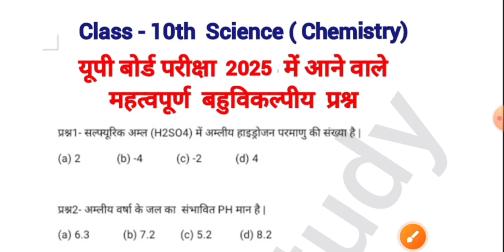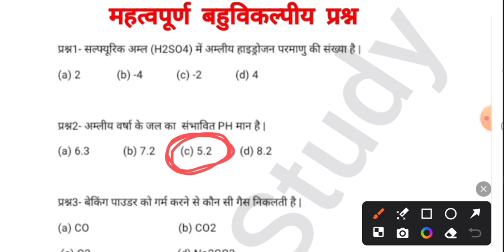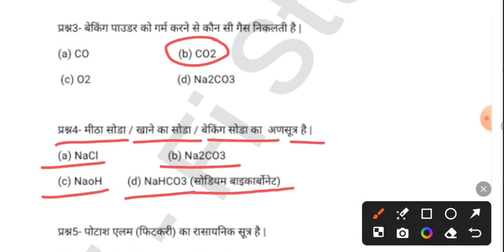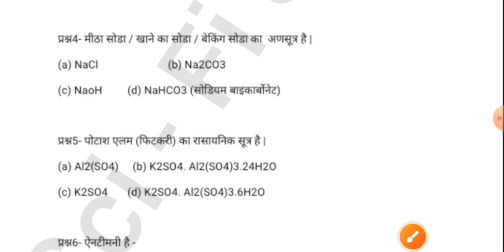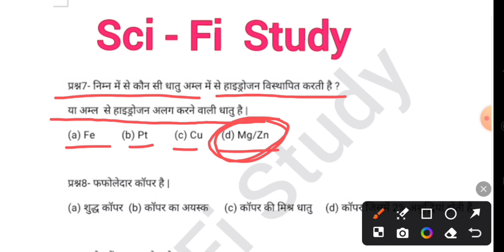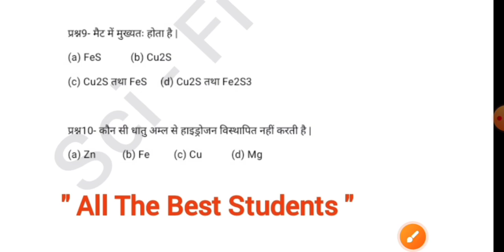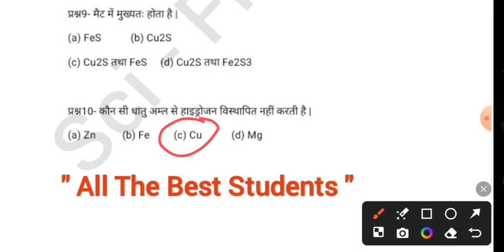कक्षा 10 विज्ञान महत्वपूर्ण बहुविकल्पीय प्रश्न बोर्ड परीक्षा 2025|Very Important Question Exam 2025.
Class 10th science very important objective question board exam 2025 . Science Important questions Board Exam 2025.Class 10th very important question UP Board exam 2025. Kaksha 10 vigyan mahatvpurn prashn Board pariksha 2025. विज्ञान कक्षा 10 महत्वपूर्ण प्रश्न बोर्ड परीक्षा 2025

Es video mein Class 10th science ke Board pariksha 2025 me aane wale  mahatvpurn prashnon ko karaya gaya hai adhik jankari ke liye video ko shuru se ant Tak jarur dekhen dhanyvad.

Important question board exam 2025.
Board pariksha 2025 mein aane wale mahatvpurn prashn.
2025 Board pariksha mein aane wale important question.
NCERT important question class 10th, 2025.
Kaksha 10 Board pariksha mein aane wale mahatvpurn prashn.
Class 10th important question science UP Board.
Science important question class 10th.
Class 10th science important question 2025.
Mahatvpurn prashn Board pariksha 2025.
महत्वपूर्ण प्रश्न बोर्ड परीक्षा 2025.
बोर्ड परीक्षा 2025 में आने वाले महत्वपूर्ण प्रश्न |
कक्षा 10 विज्ञान महत्वपूर्ण प्रश्न |
2025 बोर्ड परीक्षा में आने वाले महत्वपूर्ण प्रश्न |
एनसीईआरटी महत्वपूर्ण प्रश्न क्लास 10th 2025.
कक्षा 10 बोर्ड परीक्षा में आने वाले महत्वपूर्ण प्रश्न.
कक्षा 10 विज्ञान महत्वपूर्ण प्रश्न यूपी बोर्ड.
कक्षा 10 साइंस महत्वपूर्ण प्रश्न.
Class 10th science important question .
important question of class 10th science.
Class 10th science NCERT important question.
Class 10 science 2024 important questions.
class 10th science important question for board  exam 2025.
class 10 science important chapter 2025 .
UP Board class 10th science important question. class 10th science important topics 2025 .
Class 10 science important MCQ 2025 .
Class 10th science important question 2025 in Hindi .
Class 10 science important question 2025 Hindi medium.
class 10 science important question 2025.
UP Board class 10 science important chapters 2025.
class 10th science important topics 2025 .
class 10th science important diagrams 2025.
कक्षा 10 विज्ञान महत्वपूर्ण प्रश्न 2025.
कक्षा 10 विज्ञान महत्वपूर्ण प्रश्न 2025 इन हिंदी .
यूपी बोर्ड कक्षा 10 विज्ञान महत्वपूर्ण चैप्टर 2025.
Very important question board exam 2025.
2024 me aane wale important question.
science important question board exam 2025.
U.P Board science mahtavpuran prashan 2025.
NCERT important question 2025.
science important topic 2025.
science new syllabus 2025.
important question 2025 board exam.
class 10th science by Anand Sir.
science class 10th by sci fi study.
NCERT important question board exam 2025.
class 10 science important question 2025 up board.
class 10 science chapter 1 important question 2025.
class 10 biology science important question 2025.
important numerical class 10 2025.
science important question class 2025.
 life process important question class 10,2025.
class 10 important question of science in hindi.
important question of science class 10, up board.
important question of science class 10 , 2025.
light important question 2025.
chemistry important question board exam 2025.
Biology Important question 2025 .
Science long Answer Important question 2025